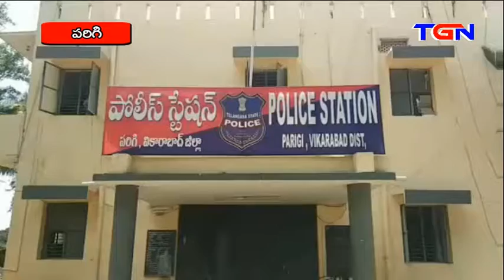TGN NEWS @8PM 14 09 2018 FINAL